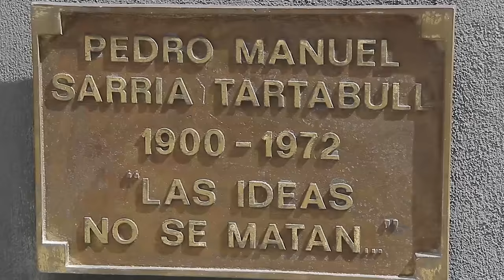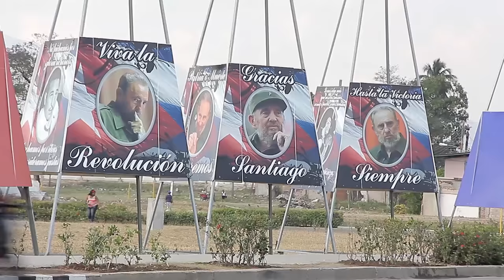Cabalgando con Fidel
Cabalgando con Fidel, de la autoría de Raúl Torres,  cuenta con arreglos del maestro Pancho Amat, la trompeta de Yasek Manzano, el acompañamiento de la Orquesta Sinfónica Nacional y con las voces del propio Torres, Eduardo Sosa, Luna Manzanares y Annie Garcés.